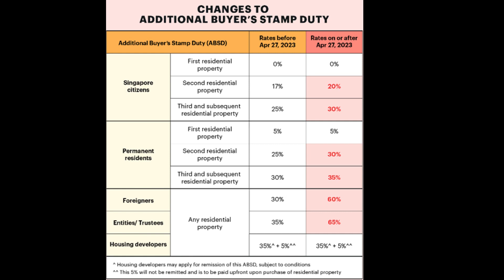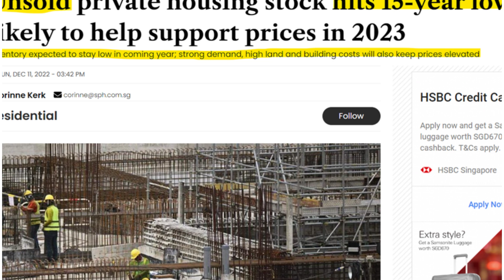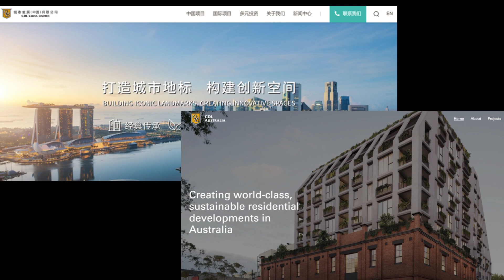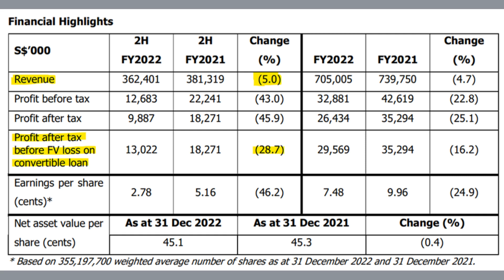Property Stocks Hammered by Cooling Measures again | Impact on 3 sectors revealed!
The government is clamping down on Singapore’s red hot property market via a new round of cooling measures wef 27 April 2023.

Find out what they are and the impact on 3 different sectors + property-related stocks involved!

🖥 FSM (Reward Points) P0272770